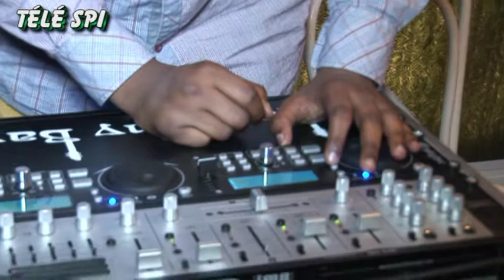Les Fiançailles du Mariage à Bruxelles "Télé SPI"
Un film de Ledoux paradis pour la "Télé SPI"
(Télévision Solidarité Paradisiaque Internationale)